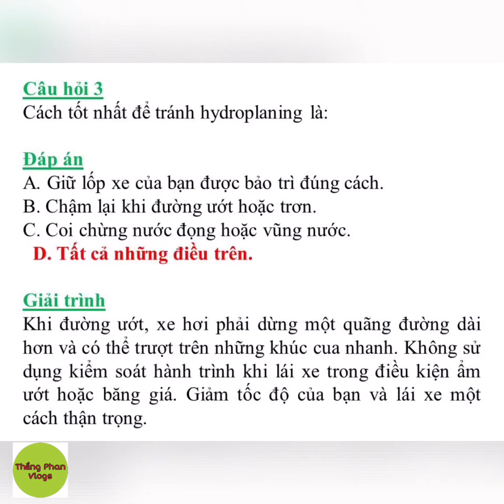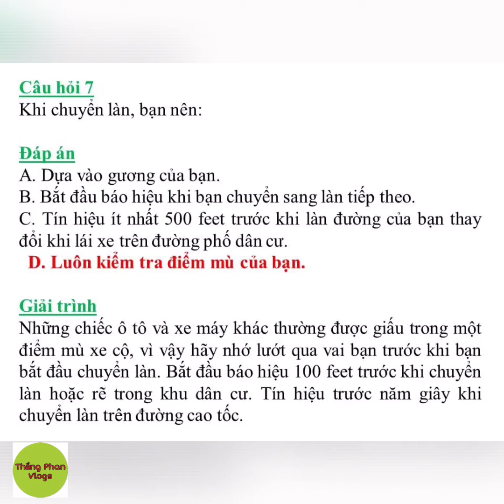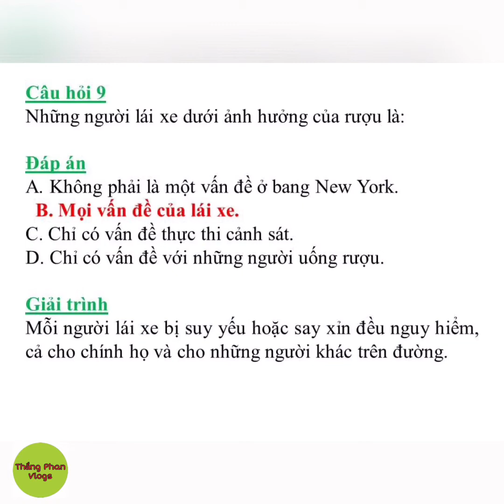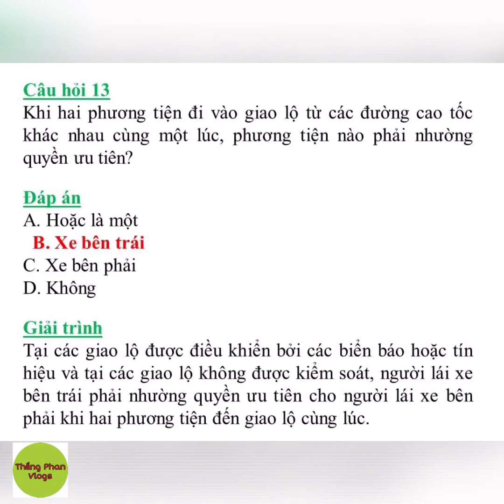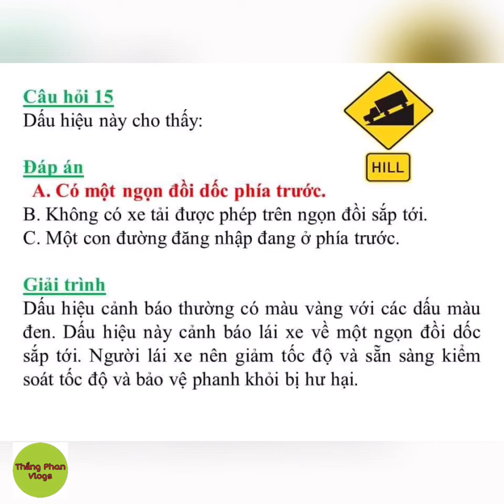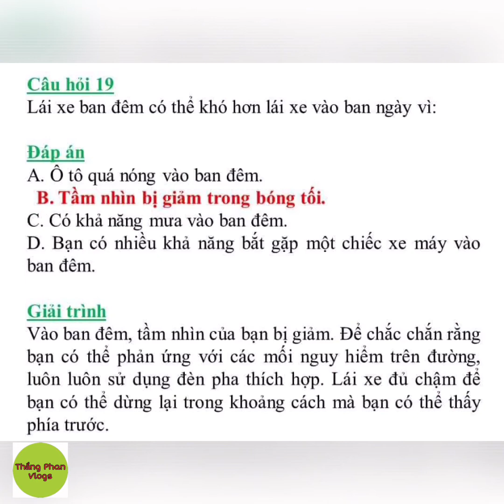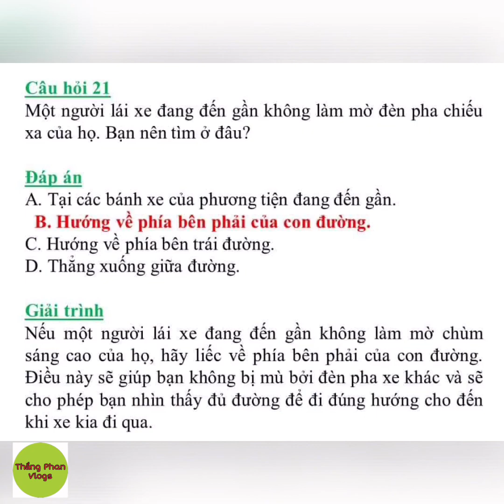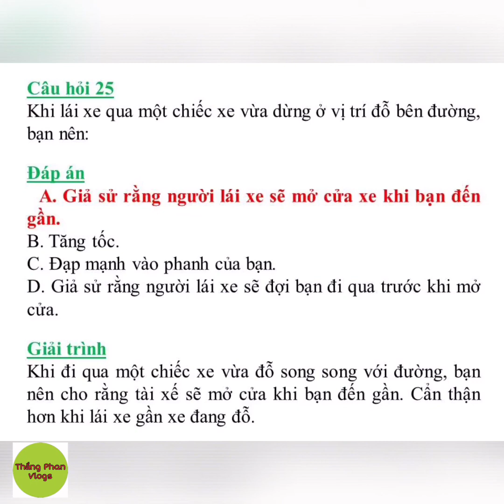Đề thi Lý Thuyết lái xe bang New York 2020 - Đề 1 #60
Bộ đề thi lý thuyết lái xe bang NewYork 2020 gồm 8 đề (Bản Tiếng Việt và Tiếng Anh) được mình lấy chính xác từ DMV
Các đề tham khảo tiếp theo:
- Đề 1:
- Đề 2:
- Đề 3:
- Đề 4:
- Đề 5:
- Đề 6:
- Đề 7:
- Đề 8:

Phiên bản English
- Đề 1:
- Đề 2:
- Đề 3:
- Đề 4:
- Đề 5:
- Đề 6:
- Đề 7:
- Đề 8:

1. Dear Autumn
Nhạc sĩ: @iksonofficial
2. Sunny